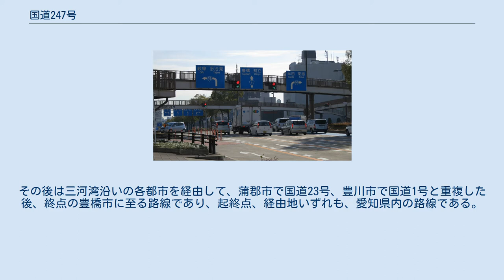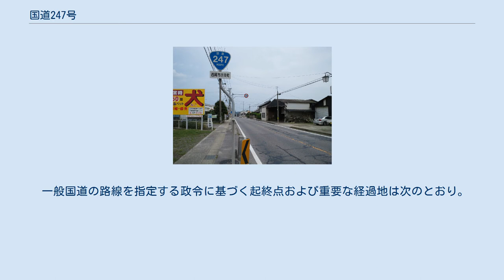国道247号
国道247号 起点 愛知県名古屋市熱田区 熱田神宮南交差点 （国道19号 国道22号 起点） 国道247号（こくどう247ごう）は、愛知県名古屋市熱田区から豊橋市に至る一般国道である。
 起点の名古屋市熱田区から南下し、知多半島を周回しながら、愛知県知多地区の各都市を結び、衣浦湾を渡る。
その後は三河湾沿いの各都市を経由して、蒲郡市で国道23号、豊川市で国道1号と重複した後、終点の豊橋市に至る路線であり、起終点、経由地いずれも、愛知県内の路線である。
 起点の名古屋市から、国道155号と重複する常滑市までと、中央バイパスや 小坂井バイパスは、片側2車線の道路が整備されており、その他の区間においても、片側1車線の道路が整備されている。
 小坂井バイパス入口付近 愛知県豊橋市前芝町 橋梁 平日24時間交通量（平成17年度道路交通センサス） 国道473号との交差 (中央バイパス) 愛知県蒲郡市蒲郡町 知多半島と三河地区の海岸沿いを走る路線である。
三河地区では名鉄蒲郡線と並行し、知多半島では東側で名鉄河和線、知多新線およびJR武豊線と、西側で名鉄常滑線とそれぞれ並行する。